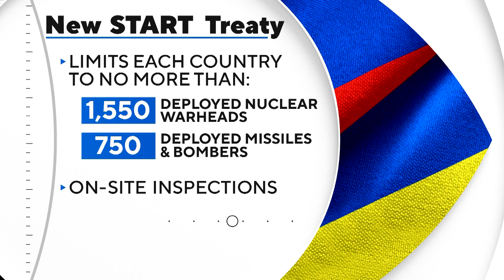What Did Biden Say About Ukraine?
(AP) — President Joe Biden, returning on Tuesday to the Polish castle where he spoke shortly after the Russian invasion of Ukraine last year, said the war had hardened Western resolve to defend democracy around the globe.

He warned that there were “hard and bitter days ahead,” but pledged that the United States and its allies would “have Ukraine’s back” as the war enters its second year.

“Democracies of the world will stand guard over freedom today, tomorrow and forever," he said at the Royal Castle before a cheering crowd of Polish citizens and Ukrainian refugees.

Biden's speech came one day after his daring, unannounced trip to Kyiv, where he met with Ukrainian President Volodymyr Zelenskyy.

“Kyiv stands strong,” Biden declared. “Kyiv stands proud.”

Before his speech, Biden met with Polish President Andrzej Duda as he began a series of consultations with allies to prepare for an even more complicated stage of Russia’s invasion.

“We have to have security in Europe,” Biden said at the presidential palace in Warsaw. “It's that basic, that simple, that consequential.”

He described NATO as “maybe the most consequential alliance in history," and he said it's “stronger than it's ever been” despite Russian President Vladimir Putin's hopes that it would fracture over the war in Ukraine.

Earlier Tuesday, Putin announced that Moscow would suspend its participation in the last remaining nuclear arms control pact with the United States.

The so-called New START Treaty caps the number of long-range nuclear warheads they can deploy and limits the use of missiles that can carry atomic weapons.

Biden laid into Putin throughout speech, but did not mention the START suspension.

Duda, in his meeting with Biden, praised the American president's unannounced visit to Kyiv as “spectacular,” saying it “boosted morale of Ukraine's defenders."

He said the visit was “a sign that the free world, and its biggest leader, the president of the United States, stands by them.”

On Wednesday, Biden plans to meet again with Duda along with other leaders of the Bucharest Nine, a group of the easternmost members of NATO military alliance.

The conflict in Ukraine — the most significant war in Europe since World War II — has already left tens of thousands of people dead, devastated Ukraine’s infrastructure system and damaged the global economy.

While Biden is looking to use his whirlwind trip to Europe as a moment of affirmation for Ukraine and allies, the White House has also emphasized that there is no clear endgame to the war in the near term, and the situation on the ground has become increasingly complex.

The administration on Sunday revealed it has new intelligence suggesting that China, which has remained on the sidelines of the conflict, is now considering sending Moscow lethal aid. Secretary of State Antony Blinken said it could become a “serious problem” if Beijing follows through.

Biden and Zelenskyy discussed capabilities that Ukraine needs “to be able to succeed on the battlefield” in the months ahead, Sullivan said. Zelenskyy has been pushing the U.S. and European allies to provide fighter jets and long-range missile systems known as ATACMS — which Biden has declined to provide so far. Sullivan declined to comment on whether there was any movement on the matter during the leaders' talk.

With no end in sight for the war, the anniversary is a critical moment for Biden to try to bolster European unity and reiterate that Putin's invasion was a frontal attack on the post-World War II international order. The White House hopes the president's visit to Kyiv and Warsaw will help bolster American and global resolve.

In the U.S., a poll published last week by The Associated Press-NORC Center for Public Affairs Research shows that support for providing Ukraine with weapons and direct economic assistance is softening. And earlier this month, 11 House Republicans introduced what they called the “Ukraine fatigue” resolution urging Biden to end military and financial aid to Ukraine, while pushing Ukraine and Russia to come to a peace agreement.

Biden dismissed the notion of waning American support during his visit to Kyiv.

Ahead of the trip, the White House spotlighted Poland's efforts to assist Ukraine. More than 1.5 million Ukrainian refugees have settled in Poland since the start of the war and millions more have crossed through Poland on their way to other countries. Poland has also provided Ukraine with $3.8 billion in military and humanitarian aid, according to the White House.

The Biden administration announced last summer that it was establishing a permanent U.S. garrison in Poland, creating an enduring American foothold on NATO's eastern flank.

“The truth of the matter is the United States needs Poland and NATO as much as NATO needs the United States,” Biden told Duda on Tuesday.